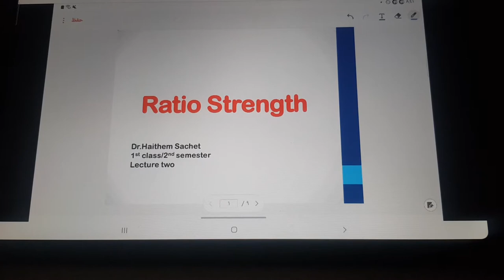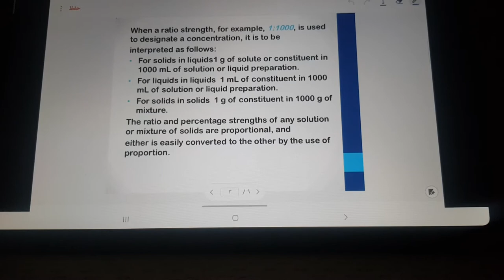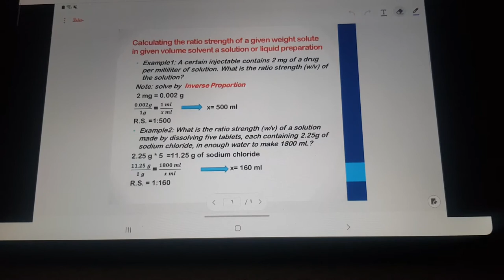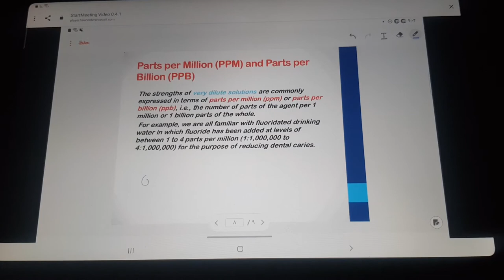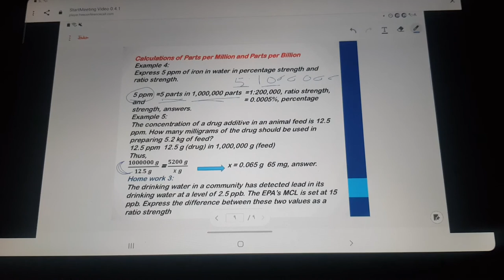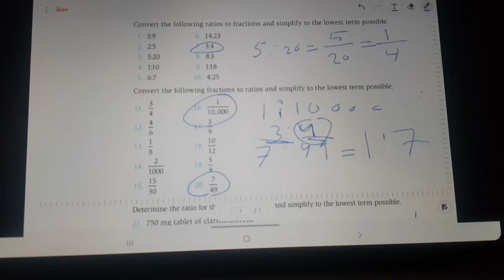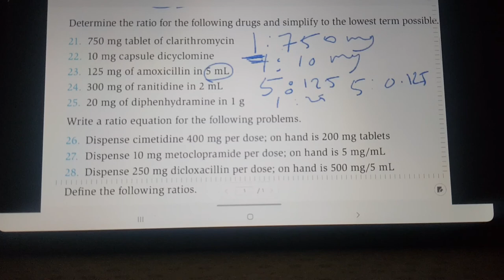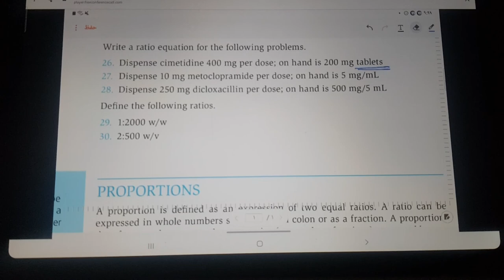pharmaceutical calculations ||Lec 2|| ( نضري &عملي)